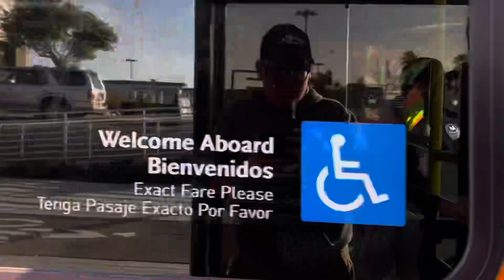LACMTA 2019 ENC Axess BRT 40 CNG 1694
Line 294: Burbank Station
Cummins Westport L9N
Voith D864.6

Date Taken on 1/15/2024.

Operated by Metro Division 15.

Shoutout to @Brandonjacobrailfanning